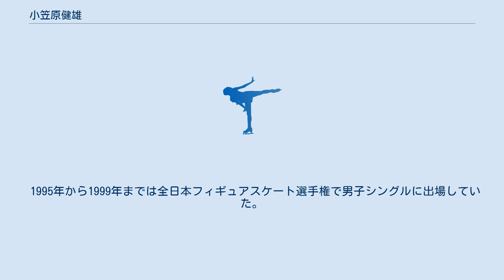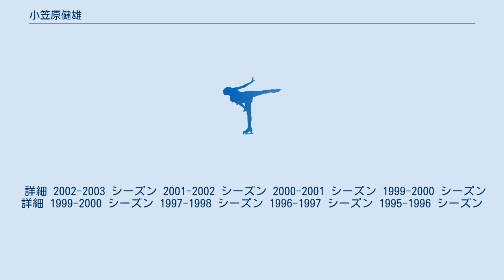小笠原健雄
小笠原 健雄（おがさわら たけお）は、日本の元フィギュアスケート選手（ペアスケーティング・男子シングル）。
青森県八戸市出身。
日本大学卒業。
元パートナーは妹の小笠原牧子。
 1998年全日本フィギュアスケートジュニア選手権優勝。
1999年、2000年全日本フィギュアスケート選手権優勝。
八戸GOLD FSCに所属していた。
日本大学卒業。
 1995年から1999年までは全日本フィギュアスケート選手権で男子シングルに出場していた。
 1998年、小笠原牧子とのペアで出場した全日本ジュニア選手権で初優勝。
1999年、全日本選手権をペアで優勝。
2000年、全日本選手権で二連覇を果たす。
 2001年、全日本選手権で川口悠子/A・マルクンツォフに次いで2位。
2002年も同大会で2位となった。
 現在は八戸市にある三沢アイスアリーナでスケートのインストラクターを務めている。
日本フィギュアスケーティングインストラクター協会会員。
 詳細 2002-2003 シーズン 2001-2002 シーズン 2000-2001 シーズン 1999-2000 シーズン 詳細 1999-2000 シーズン 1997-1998 シーズン 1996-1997 シーズン 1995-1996 シーズン